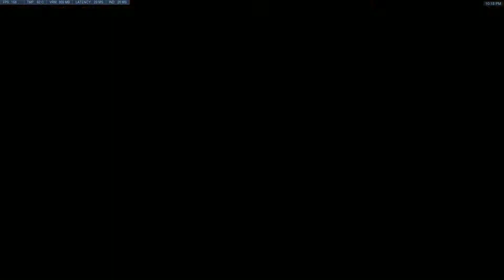Pog Mei / Sombra - 3100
I do something this game